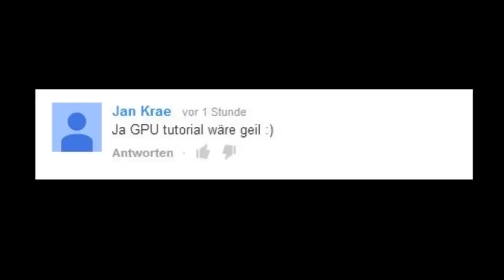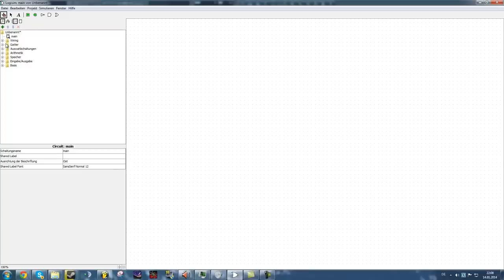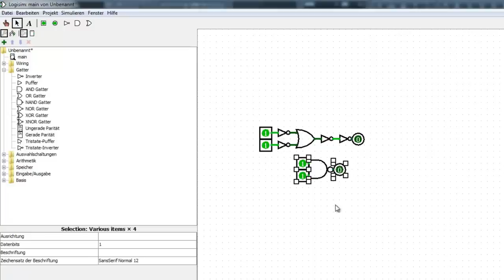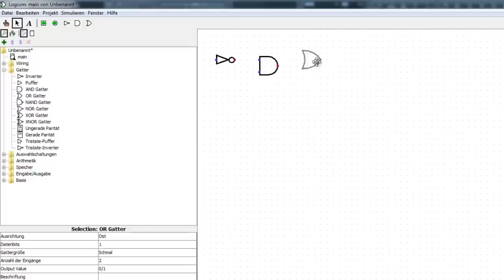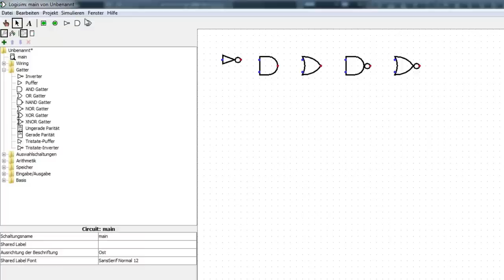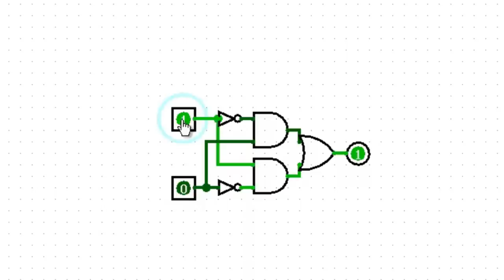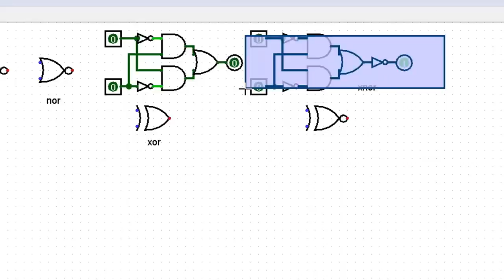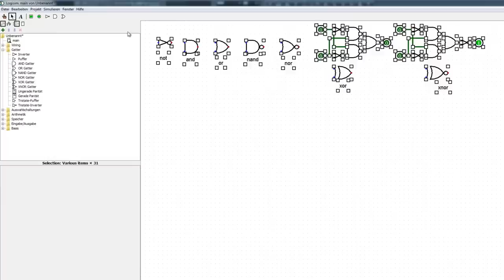Wie baut man eine CPU? #2 - Mehr Gatter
In Teil 2 der Serie besprechen wir die erweiterten Grundgatter, die
sich auf die in Teil 1 erlernten Kenntnisse stützen werden, da sie
darauf aufbauen. Außerdem werden wir genau analysieren, was in so
einem Gatter eigentlich vor sich geht. Wenn wir das verstanden haben,
sind wir bereit, kompliziertere Schaltungen mit den erlernten Sachen
zu bauen, und werden dies in Teil 3 dann auch tun.

ALPHA RESOURCE PACK:
Finde den Link zu meinem nicht. Durch googeln erreicht man
aber andere Alpha Packs.